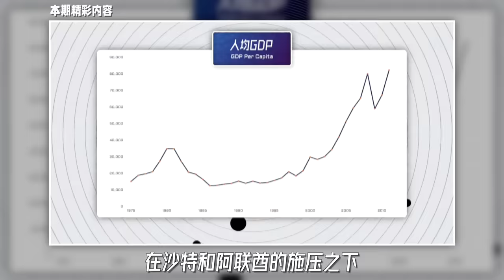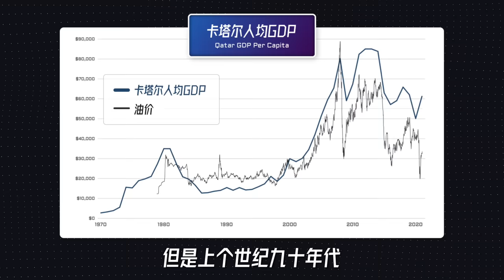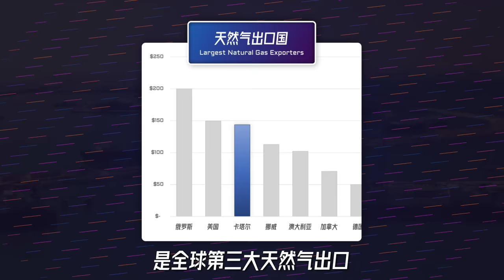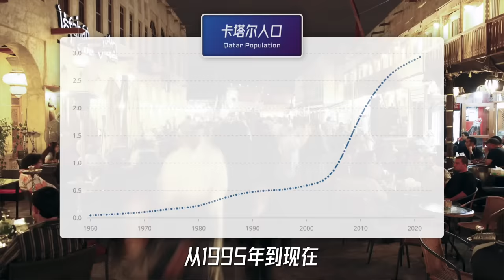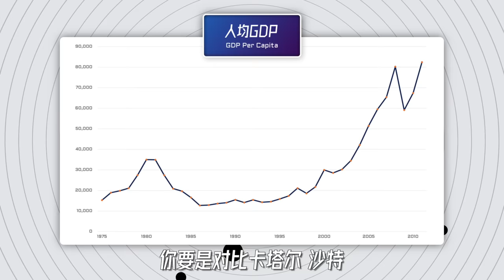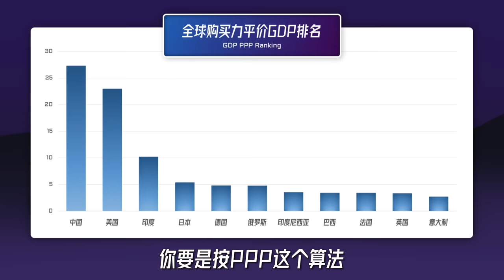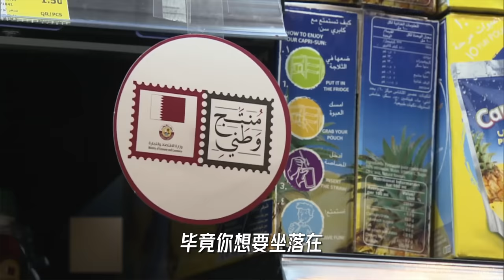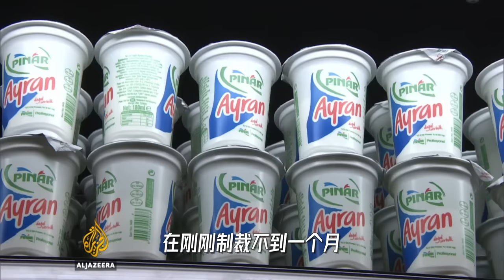一口气了解土豪中的土豪 - 卡塔尔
卡塔尔一个不足三百万人的小国如何有实力举办有史以来最贵世界杯？天时？地利？还是人和？
为啥沙特老大哥看卡塔尔这么不爽，还拿它没办法？
我们来亲轻松松看看这个中东的"金豆"——卡塔尔